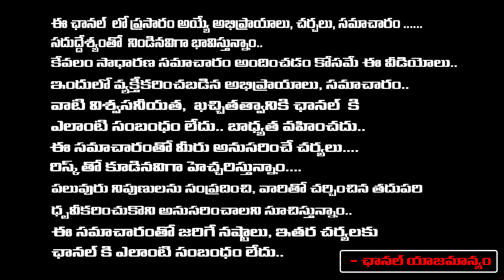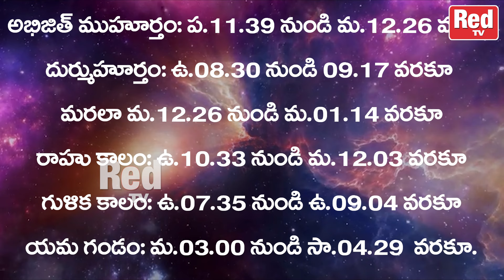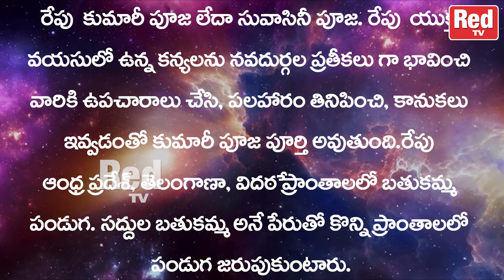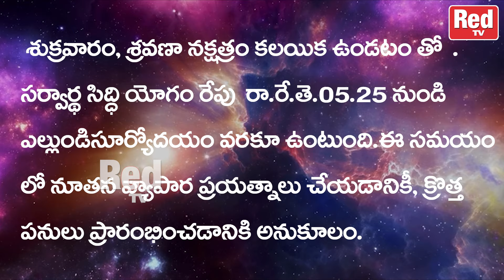రేపటి పంచాంగం - దుర్గాష్టమి - 11-10-2024 - శుక్రవారం | Red Tv Bhakthi